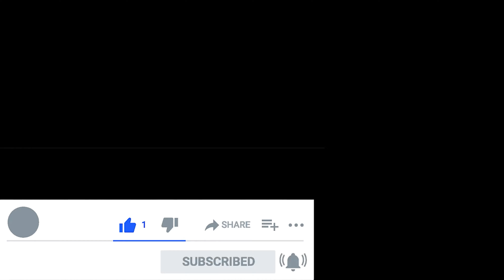Let's Play DBZ Legacy Of Goku 2 Part 15